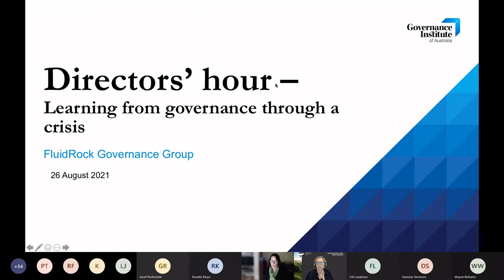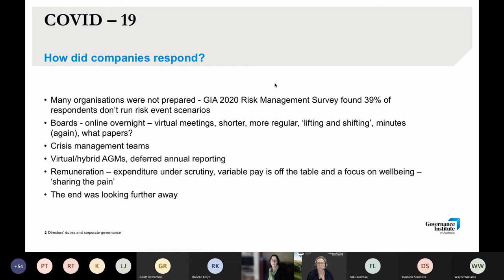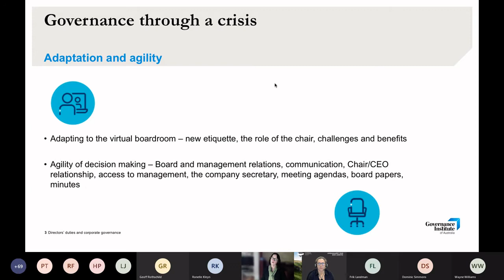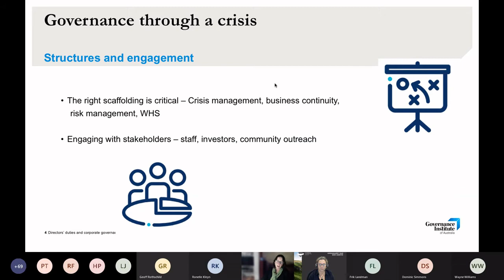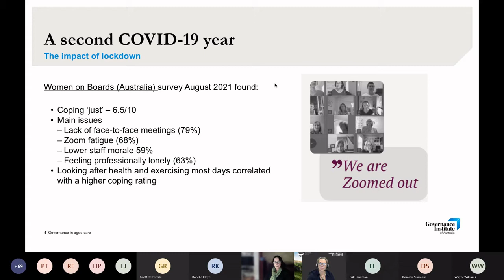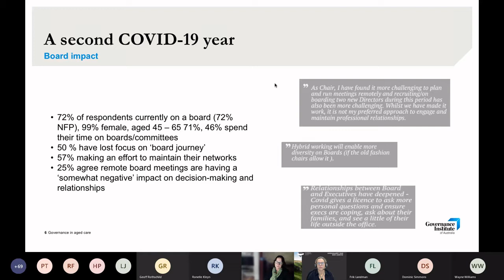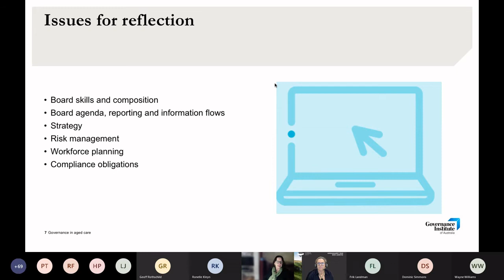Directors Hour - Governance through crisis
"When you repeat a mistake it is not a mistake anymore it is a decision" Paolo Coelho

Disruption to business seems to be a fact of life, especially in South Africa. Learning from the research conducted by the Governance Institute of Australia and the Australian Institute of Company Directors and assessing how South African Directors and Company Secretaries can learn from this will be the topic of discussion. These insights include:
Virtual meetings are now part of the landscape
A crisis requires agile decision-making
Contingency planning is a must
Technology can elevate stakeholder voices

A trend experienced through the board evaluations conducted by FluidRock indicates that COVID-19 ignited a new energy and camaraderie amongst board members. One of the key questions each board should ask themselves is how to maintain this esprit de corps.